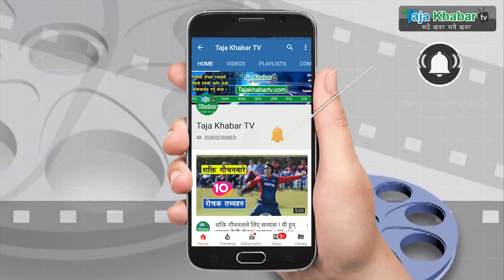अन्ततः पल शाहले पनि गर्ने भए बिहे ! सार्वजनिक ठाउँमा पल र गरिमाको रोमान्स । Paul Shah Garima Sharma